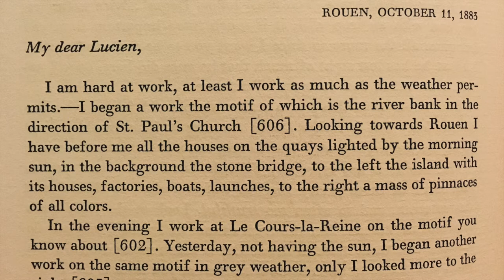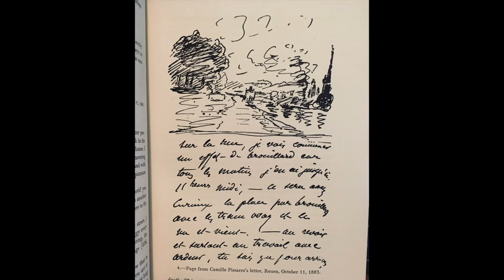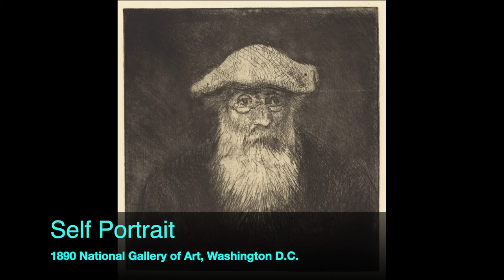Camille Pissarro: Letters to His Son Lucien (Oct 11 1883)